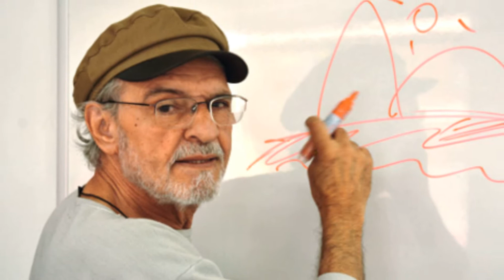Elifas Andreato e suas mais de 300 capas de discos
Elifas Andreato e as mais de 300 capas de discos

Elifas Andreato foi o maior ilustrador de capas de discos , chegando a produzir mais  de 362 capas que incluíram os mais importantes artistas do País.

Nascido no Paraná, Elifas Andreato é especialmente reconhecido como ilustrador de inúmeras capas de discos de vinil da MPB nas décadas de 1970 e 1980